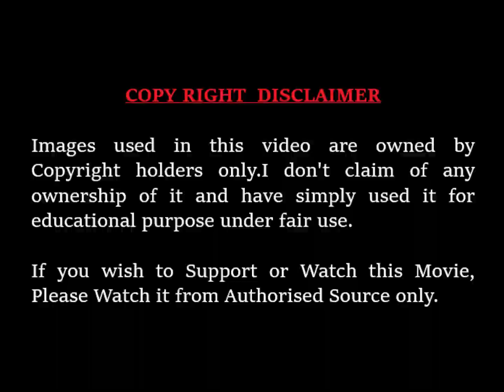Berserk Manga:Chapter 355-358 On the Sun-Dappled Ground Explain in Hindi | Fantasia Arc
Writer: Kentaro Miura

Begin arc: Fantasia Arc
Chapters 355 On the Sun-Dappled Ground
Chapters 356 Jötunn
Chapters 357 Triumphant Return at Dawn
Chapters 358 Dawn of an Empire

Please note that IF YOU WANT THE EXPLANATION OF ANY MOVIE SERIES JUST MENTION THE NAME IN  COMMENT SECTION